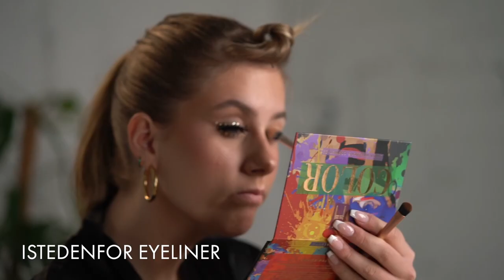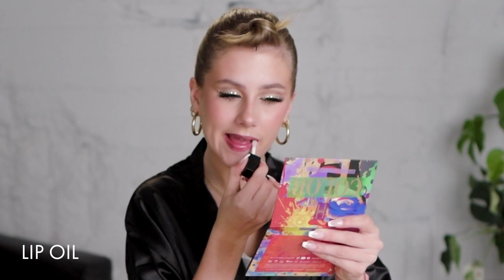Leah Behn x Lyko. Euphoria-inspirert sminke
Hitta produkterna här: